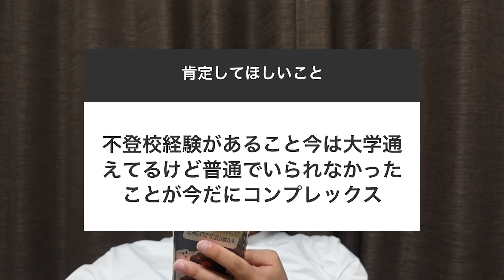深夜テンションで女子達の悩みに対してポジティブな男の本音をぶつける！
コーラおいちぃぃぃぃぃぃぃぃぃぃぃぃ

小澤ゆうた務局 ゆうたの日記チャンネル宛

［MUSIC］
拙者のの大好きなしゃろうさんの作った曲を使ってます。

・Artist：Rycha
・Title：Sunrise